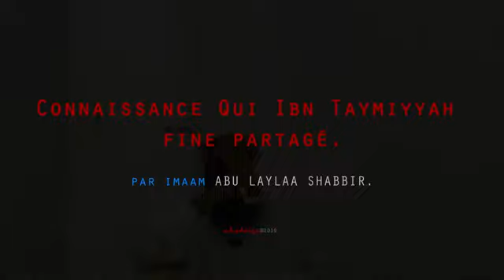117 Connaissance qui Ibn Taymiyyah fine partagé Chapitre 6 Session 20